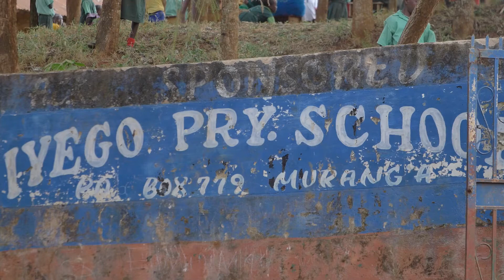Tatua3 IN IYEGO PRI.SCH GIVING FOOD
The organisation distributed food hampers to 300  vulnerable families in the neighbourhood and water tanks to Iyego  primary school in the same area, so they can have a reservoir and be able to harvest water as the rains come in march

The exercise funded by 25% of every Tatua3 ticket, benefited needy, elderly, widows and vulnerable households

Tatua3 continues with the journey of feeding Kenyans and so far over 40,000 families in Nairobi, Murang'a, Kisumu, Siaya, Machakos, Makueni, Kwale, Garrisa, Baringo and Kajiado Counties have benefited from the food donations.